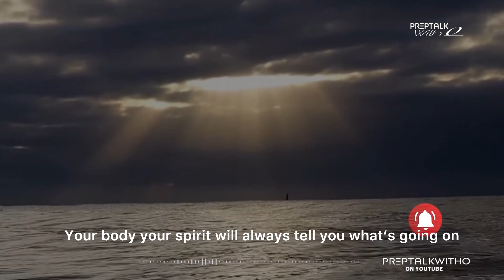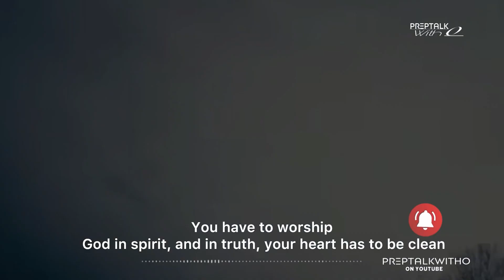Protect Your Energy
Protect Your Energy God Message For You

We are on a mission and one mission only to spread the good word of the Lord come and get your daily dose of encouragement stay blessed God is king